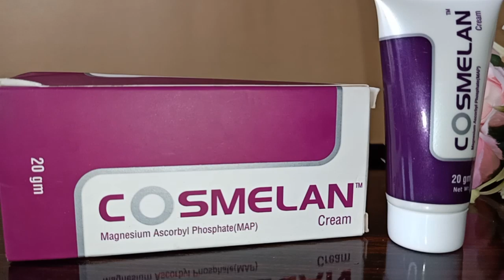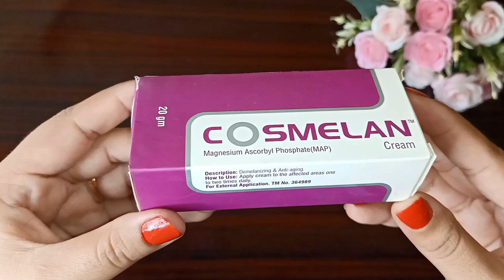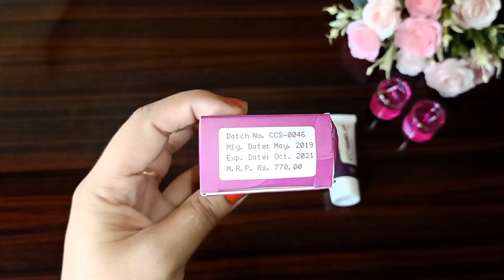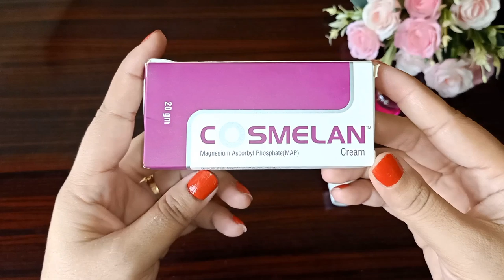BEST PIGMENTATION FRECKLES REMOVAL CREAM"چھائیاں"COSMELAN SKIN LIGHTENING,ANTI AGING CREAM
Es video main ap sey BEST PIGMENTATION FRECKLES REMOVAL CREAM"چھائیاں"COSMELAN SKIN LIGHTENING,ANTI AGING CREAM  ka review share krunge .
Cosmelan cream melanin ko Reduce krta hy , freckles, pigmentation, darkspots, wrinkles ko treat krta hy.es ka main ingredient magnesium ascorbyl phosphate hy Jo vitamin c ke haha work krta hy.
For more details please check video

Get rid of freckles (کیل چھائیاں) in 1week with pea size cream,blackhead,Whitehead,darkspots,removal

"چھائیاں"،Freckles, Pigmentation
removel diy most effective cream,झाईयों को दूर करें

Best Pigmentation, Freckles removal cream&Skin Whitening Tablets in Pakistan(گورارنگ،چھائیاں)

Tips and Treatment from Dermatologist for acni,Gher per Acni ka ilaj|adapco Gel

javeria sarib

📌The information provided on this channel is my personal observations and experiments that I share with you.This information is only for general purposes not be considered as professional advice. I always tried to provide you best accurate perfect valid details but i m not certified or licensed professional so make sure with any professional in need.